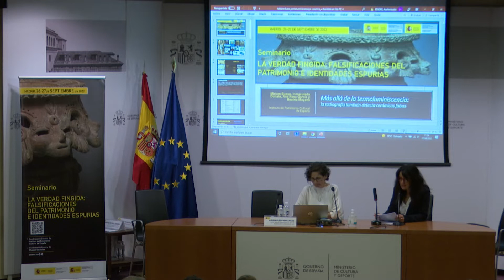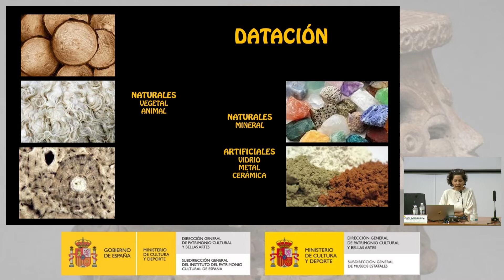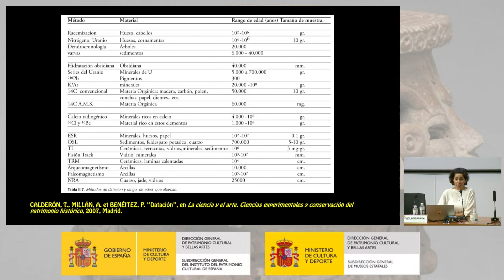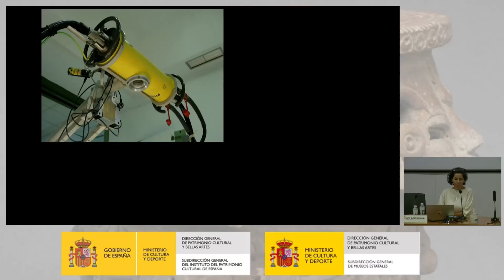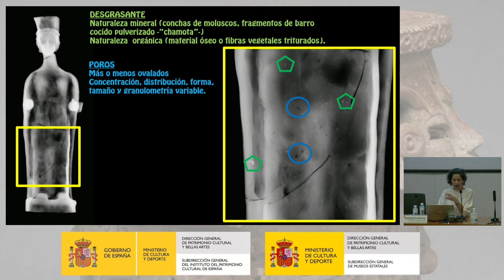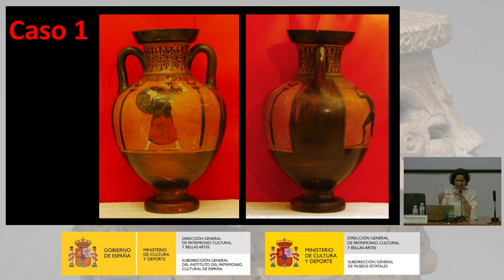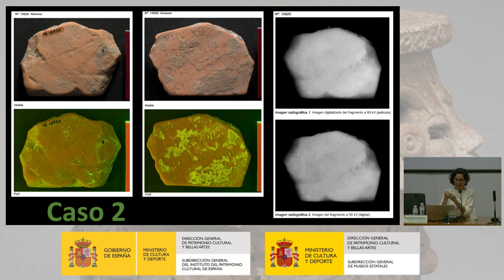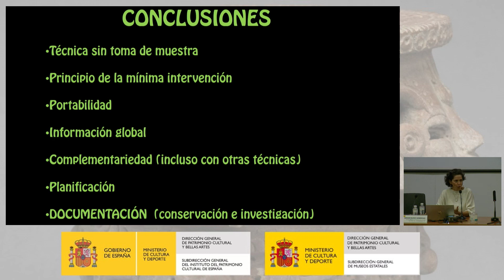Miriam Bueso. Más allá de la termoluminiscencia (15/24)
Miriam Bueso Manzanas, licenciada en Prehistoria y Arqueología y diplomada en Conservación y Restauración de bienes culturales, especialidad Arqueología trabaja en la sección de estudios físicos del IPCE.  Presentó las ventajas y limitaciones de la termoluminiscencia y la radiografía , realizando un recorrido, mediante ejemplos concretos, sobre las posibilidades que la radiografía ofrece para conocer mejor las colecciones de cerámicas.